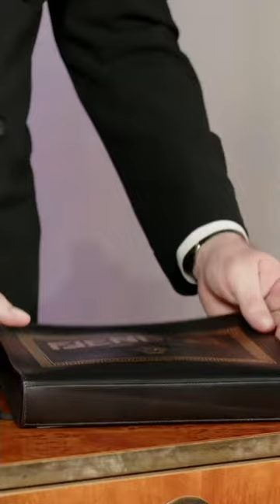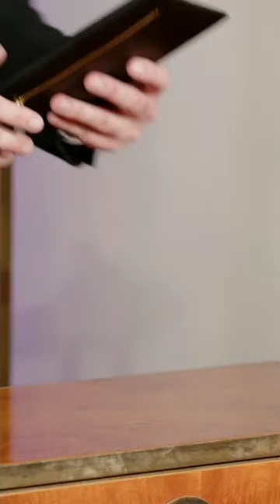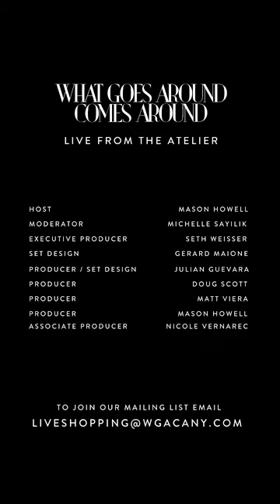Clutches Anytime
We're LIVE from the Atelier! Join us daily to discuss trending topics in the pre-owned luxury and iconic vintage space.

The clutch was historically utilized for only cocktail parties and black tie events but the rules have changed. Come along with our Host and Luxury Expert, Mason Howell, as he showcases a selection of anytime clutches.

About WGACA
What Goes Around Comes Around (WGACA) is the premier purveyor of pre-owned luxury accessories and apparel from around the world. For over 30 years, we’ve elevated traditional vintage shopping into a high-fashion experience through our unique vision and concept. We ensure 100% authenticity of every item we procure through our multi-tiered authentication process.